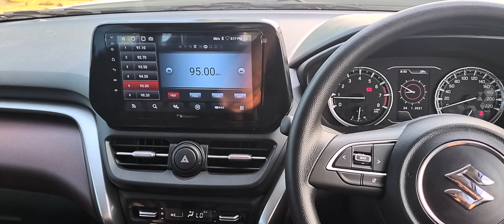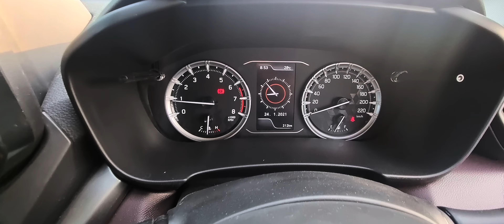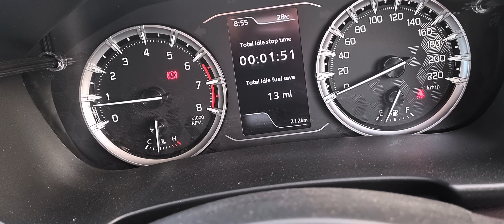2023 Grand Vitara ❤️ईतने Features Base Model मे कौन देता है भाई 🔥